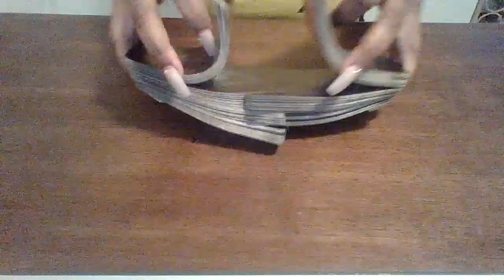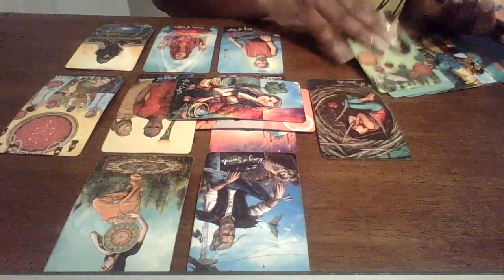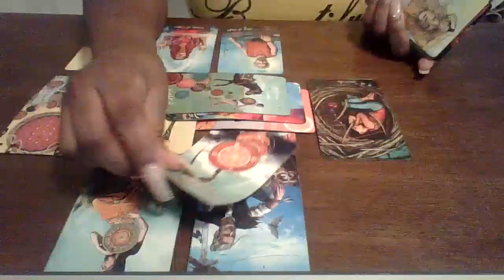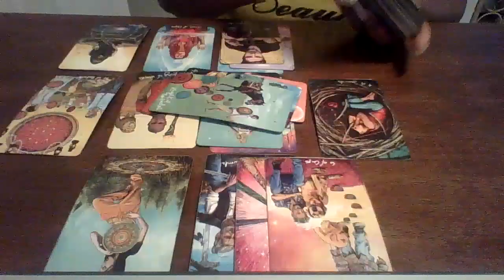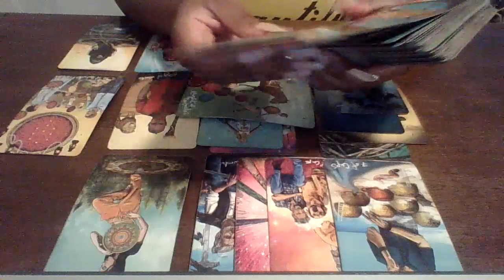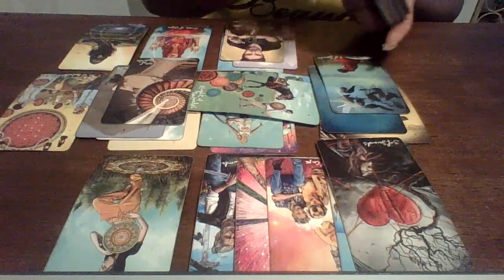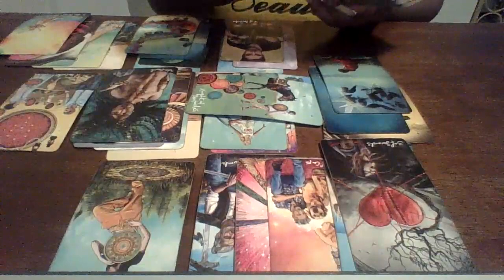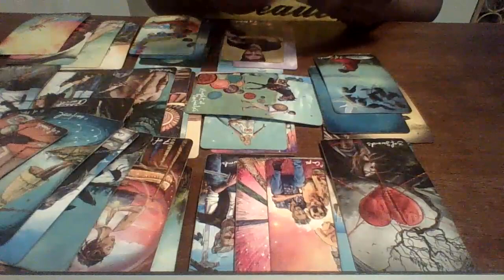He Definitely Dont Want To Marry Karmic BC She Give Him Everything He Want & Need Without A Ring